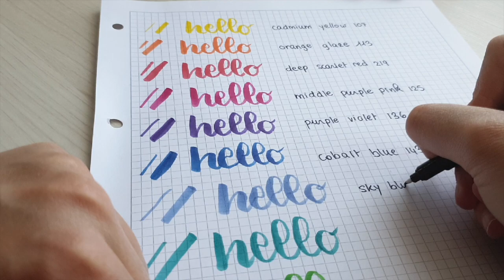Faber-Castell Pitt Artist Brush Pens warm colours review | giographics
Ciao a tutti! Condivido con voi una review dei Faber-Castell Pitt Artist Brush Pens, nel set di colori caldi.
Voi cosa ne pensate? Li avete provati?